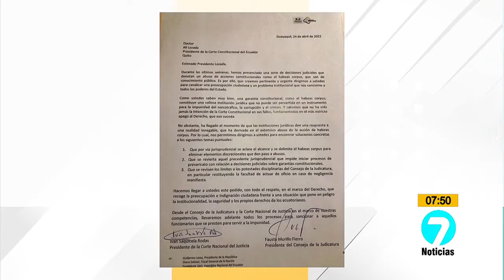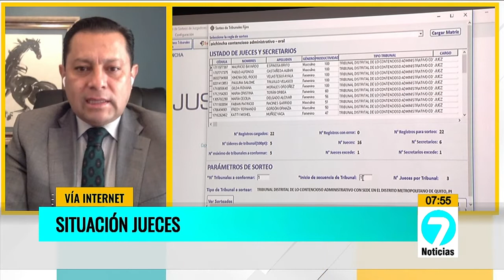EntrevistasNoticias7 | Jose Morillo - Vocal de la Judicatura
Hoy se hablará de:
- Críticas al uso excesivo del habeas corpus: La reunión convocada por parte del Presidente de la República y autoridades de la función judicial enviaron un mensaje de articulación institucional frente a las decisiones jurisdiccionales polémicas adoptadas por jueces en el sistema judicial y sistema constitucional, asevera Morillo.